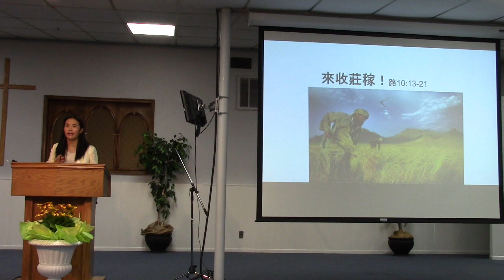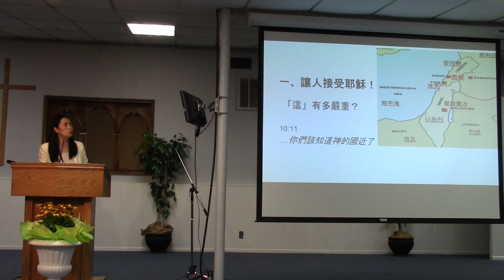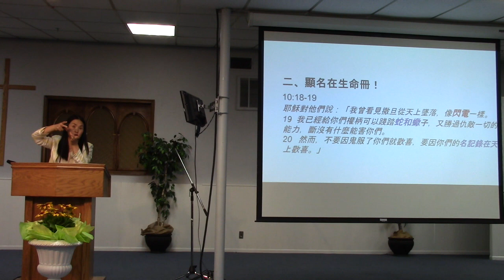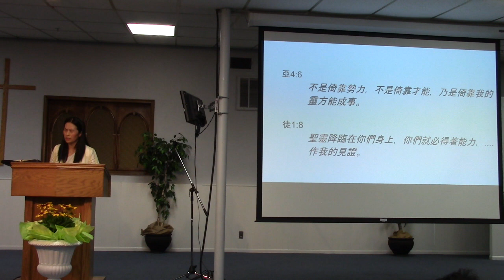2023-10-01 羅省聖經宣道會 - 國語堂主日崇拜 | 來收莊稼 | 靳利綿傳道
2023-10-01 羅省聖經宣道會 - 國語堂主日崇拜
講題：來收莊稼 | 靳利綿傳道